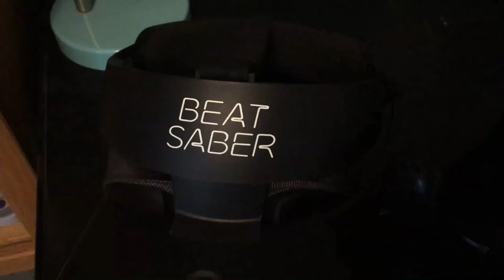What do I do when I'm not playing in VR?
So this is both an april fools and not, I'm actually pretty serious about playing other games on YouTube :) Let me know what you think!
If you want to check out my collection in detail, I catalog it to the best of my ability on Pricecharting!
Also, if you are interested in which games I have beaten, I use Backloggd to keep track of them all! (mega nerd)